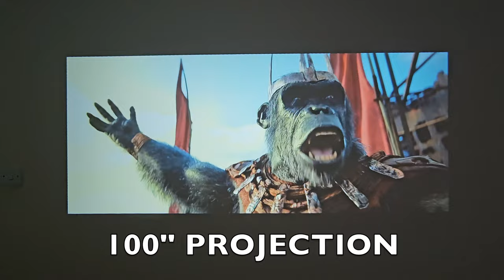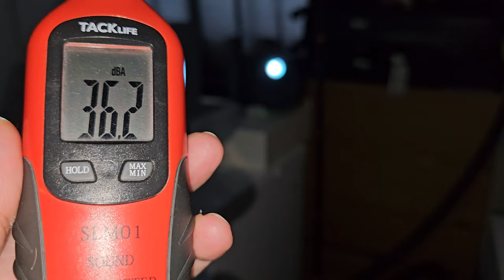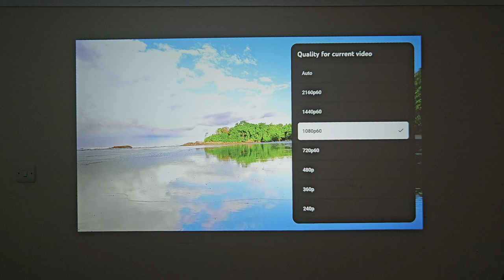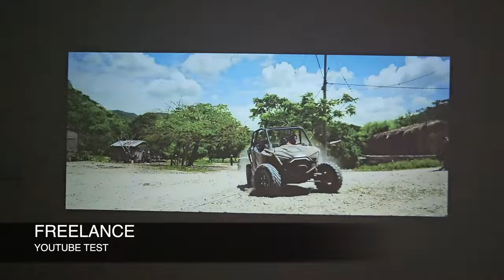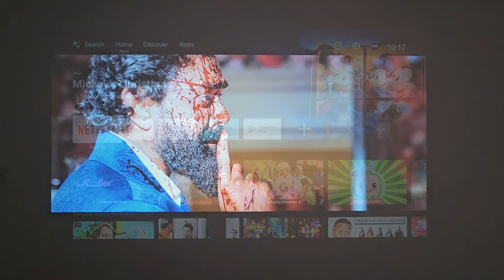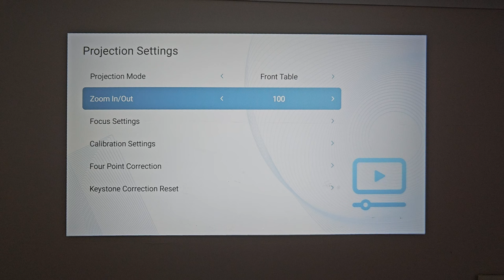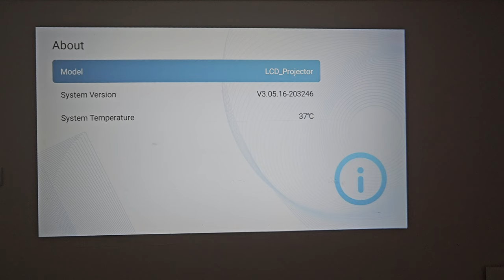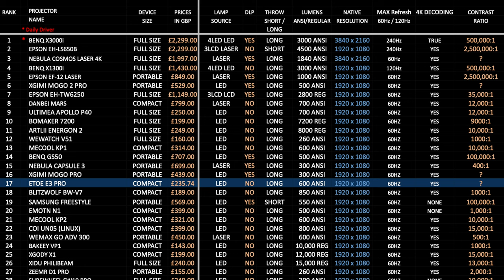Why You Need the ETOE E3 Pro Android TV Projector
Are you looking for a quality projector that you can take with you wherever you go? Look no further than the ETOE E3 Pro Android TV Projector!

This projector is the perfect option if you're looking for a projector that you can take with you on your travels. It's small and lightweight, so you can easily take it with you wherever you go. Plus, it has a great resolution and color reproduction, so you can enjoy high-quality movies and TV shows wherever you are. If you're in the market for a quality projector, the ETOE E3 Pro Android TV Projector is a great choice!

Specs:
* LED Projector
* Lamp Life:  160,000 Hours
* Brightness: 600 ANSI Lumens
* Native 1920 x 1080 / HDR10
* Decode 4K
* 5GHZ WIFI / BT 5.1
* Android TV 11.0
* Auto Focus / Keystone
* Max Optimal Screen 150"
* HDMI 2.1
* 2 x 10W Speakers
* 40" - 150" - Projection Size
* 1m - 2.7m - Throw Distance

Chapters:
00:00  Intro
00:45  Price/Features
01:03   Unboxing
01:25   Specs
02:00  Fan Noise Test
02:26  Android TV v11
02:42  Voice Search
03:03  YouTube Test
05:38  Netflix Test
05:44  PS5 Test
05:59  Astro's Playroom
06:12  Street Fighter 6
06:25  UFC 5
06:35  GTA V
07:02  COD MW3
07:36  Design & Ports
08:58  Projector Settings